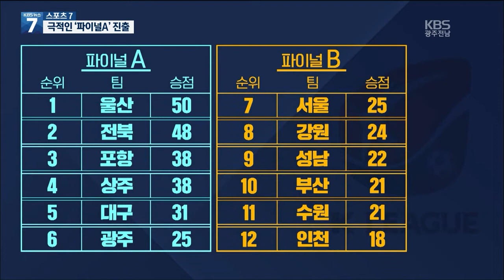광주FC, 사상 첫 6강 진출 ｜KBS 200921 방송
광주FC, '파이널A' 극적인 진출
승격 첫해 6강... 비결은?